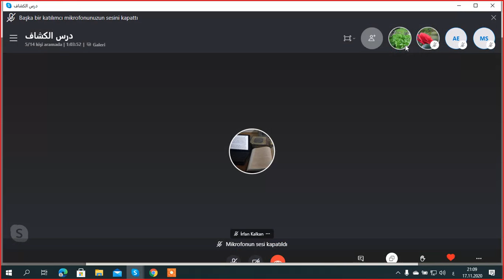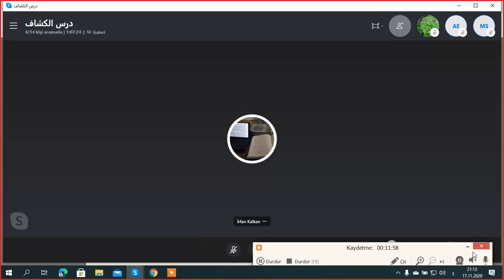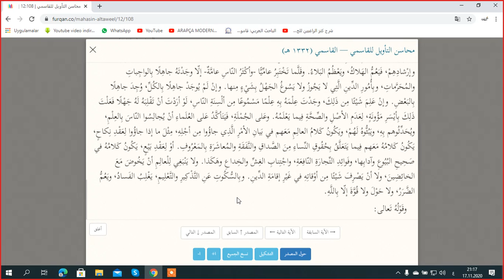TEFSİRİ EL KAASIMİ YUSUF SURESİ AYET 108